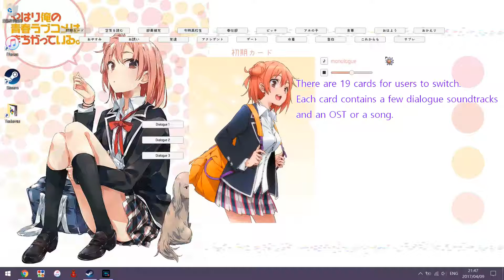[Yomecolle interactive wallpaper preview] OreGairu - Yui interactive wallpaper